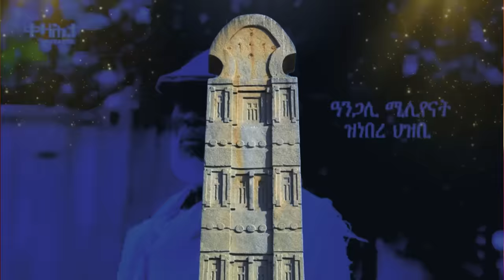Jstudio ~| ከቢድ ሓደጋን ኲናት ትግራይ። ሓበሬታ~"ኣዴታት ኢሮብ ይሞታ" ሩስያ ኣንጻር ኤርትራ ዝምድና።